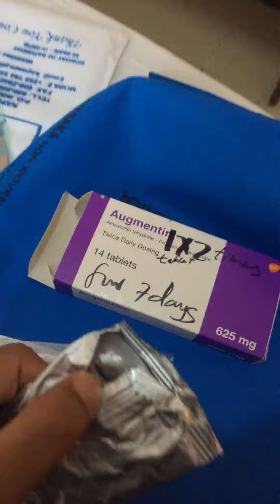自我隔离中吃药medication in self isolation第20200723第0001期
During my isolation after confirmed coronavirus test,I learned editing photos, video, music, voiceover and subtitles
隔离中学会了照片、视频、音乐、后期配音、字幕的合成(上传YouTube, Instagram, Facebook/messenger, Twitter, Tumblr）

Will Trump accept the failure?
川普會接受大選失敗嗎？
Trump won suddenly and lost unexpectedly.
川普贏🉐️突然，輸🉐️意外。

National Intelligence Director John Ratcliffe Said So(20201024No.0089)

Trump on Hunter & Joe Biden’s Corruption Business Dealing (20201020No.0086)

United States Presidential Election Result 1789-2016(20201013No.0079)

[English—CC]News:President Donald Trump Tested Positive (20201007No.0076)

[English-CC] What if President Trump dies during Elections?(20201008No.0077)

Please comment.请留言.
Thanks for your kind attention!多謝🙏關注

Global Pandemic Update on COVID-19/Coronavirus in English
全球疫情更新(英語)

Self Isolation Talk: the Symptoms after infected by COVID-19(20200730No.0029)

Something wrong with the Engine Isolated By Lake Victoria (第20200724第0017期)

Has Sweden achieved herd immunity?

Engine Problem: Isolated by Lake Victoria

Taste Fruit from Monkey Bread Tree (20200731No.0030)

徒步雜談:只有忠誠的狗不歧視我(20200801No.0031)

致谢自我隔離中關無微不至懷我的親朋好友、領導、同事(20200801No.0032)

晚饭来了：猪肘、牛肉(20200804第0033期)